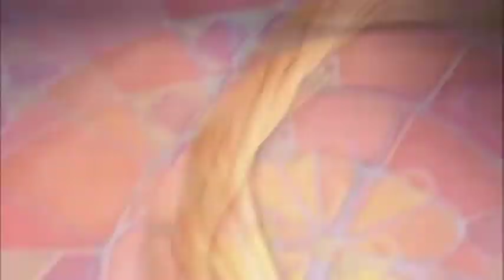PASION VEGA - DE QUE CALLADA MANERA (2009)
CANAL YOUTUBE DE **PASION VEGA & aPASIONados** (Facebook)
Un tema de Pablo Milanés, en la voz de Pasión Vega, extraído del album "Gracias a la Vida" de 2009.